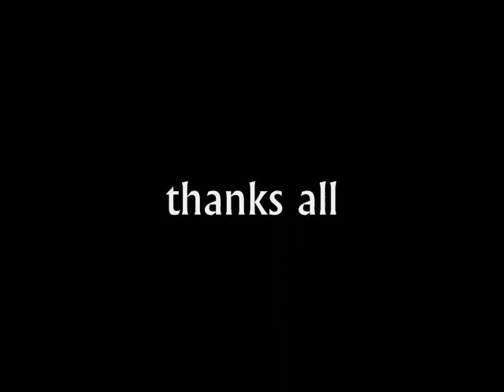jack off jill cover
well i had some time so what the hell
the song is LOSING HIS TOUCH
the band jack off jill i got into them in 1998
and i all ways liked them .
well yes i mees one cord up sod it so i give me 6 out of 10 for effort